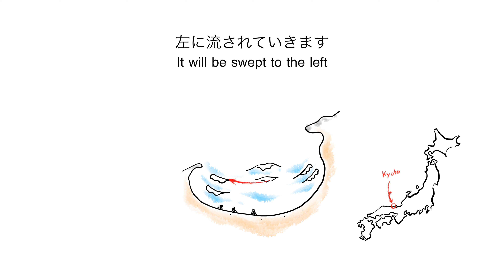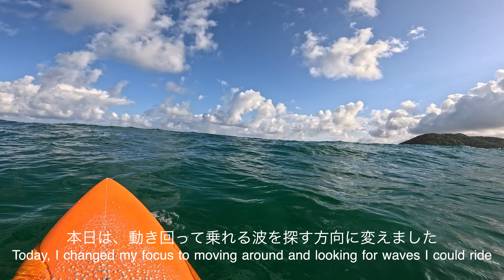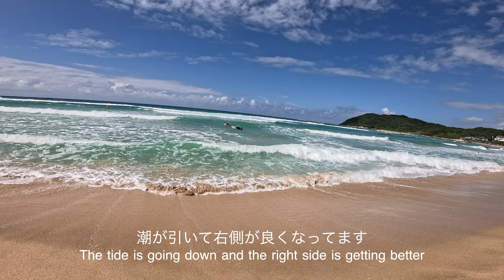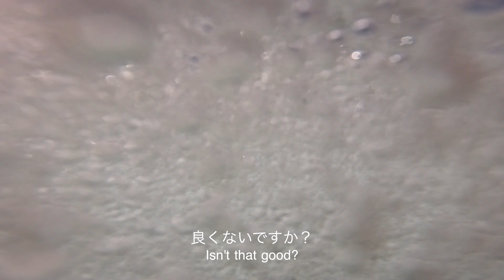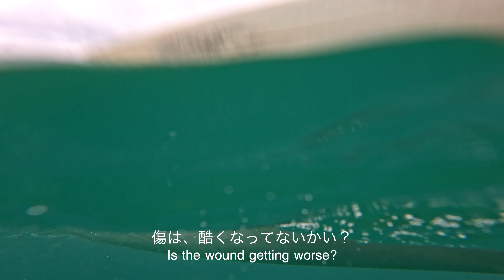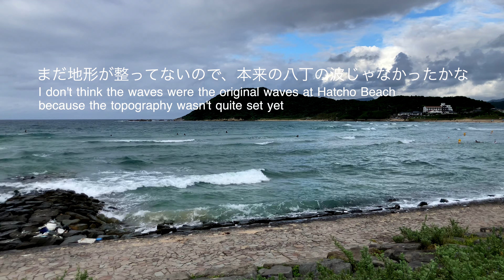【サーフィン ASMR】夏のお祭りに参加した１日 八丁浜（京都）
タイミングよく台風の通過直後に海に入れた時の動画です。

This is a video of me going into the sea right after a typhoon had passed.

サイズ：腹

BGM : Your Man by Kolby Knickerbocker , End of the Line by Southern Call , Your Man - Acoustic Version by Kolby Knickerbocker , Another Man by JJ Sterry